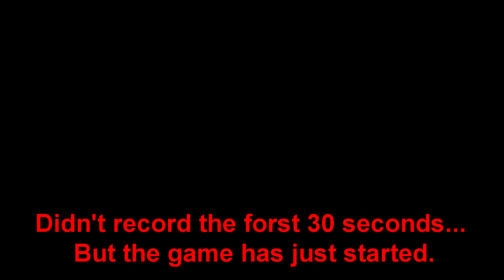AIRSOFT! Bunker51 22/03/14 Nut Grabber both games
Airsoft at bunker 51. Fourth game - Getting some nuts.